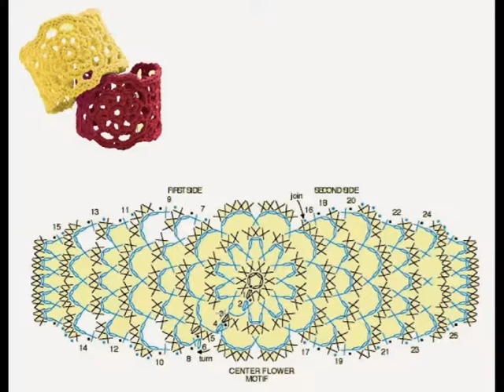Stage 10 Crochet + schemi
5 crochet +schemi tutorial